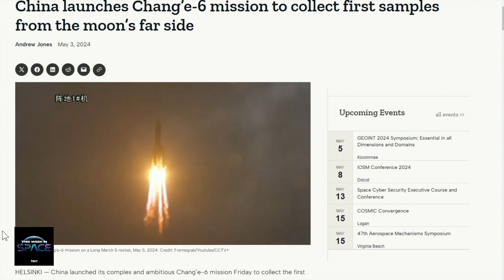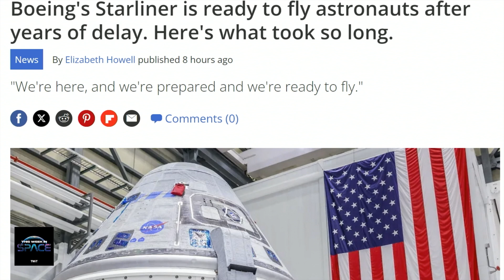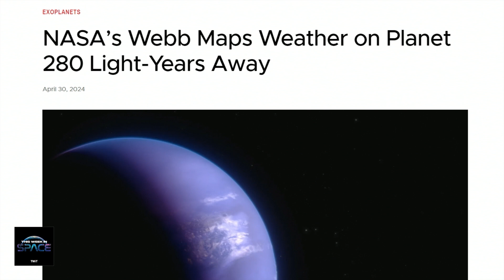China's Chang'e 6 Mission: Exploring the Moon's Far Side | This Week in Space Headlines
In this week's space news headlines, we discuss China's ambitious Chang'e 6 mission, aiming to collect the first-ever samples from the far side of the moon, Boeing's upcoming CFT crew flight test, and the James Webb Space Telescope's incredible feat of mapping weather on a distant exoplanet. Tune in to the full episode of This Week in Space to learn more about these exciting developments and to hear our in-depth discussion with special guest Chris Carberry on the fascinating connection between music and space exploration.